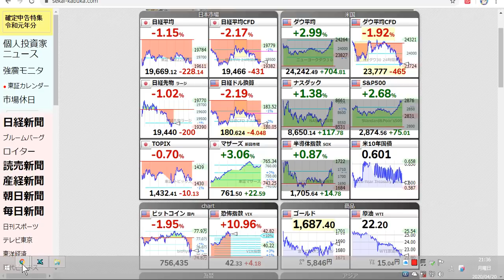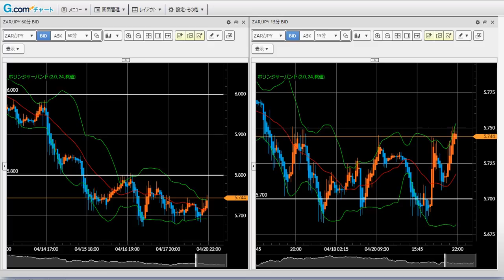FX今後の見通し 4/20(月) トルコリラ円、メキシコペソ円、南アフリカランド円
冴えない動きの新興国通貨は少しばかり反発していますが、株式・原油相場の下落により円高方向に動いてもおかしくありません。まだまだロングは組めないものの、ショートは慎重に。

【FXGT】←アマギフ5,000円プレゼントキャンペーン開始